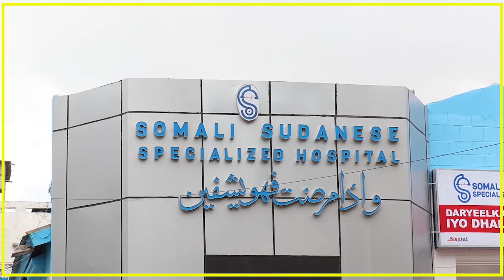GUDDOOMIYAHA G/BANAADIR AYAA SHEEGAY IN TALAABO LAGA QAADI DOONO DHALLINYARADA CIYAAL WEERADA AH.